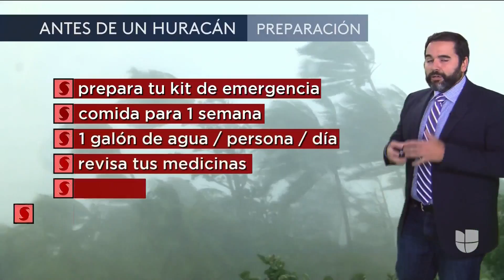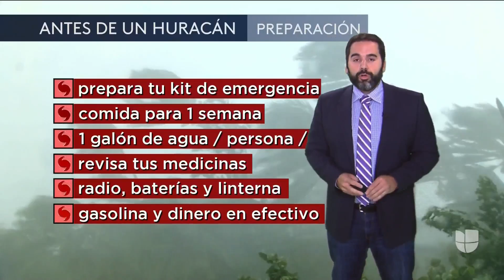Dorian avanza por el Atlántico y amenaza con llegar a las Antillas como huracán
Albert Martínez, jefe de meteorología de Univision, explica cuál es la trayectoria actual de la cuarta tormenta tropical de la temporada ciclónica del Atlántico. El Centro Nacional de Huracanes (NHC) informó que monitorea de cerca el fenómeno natural.